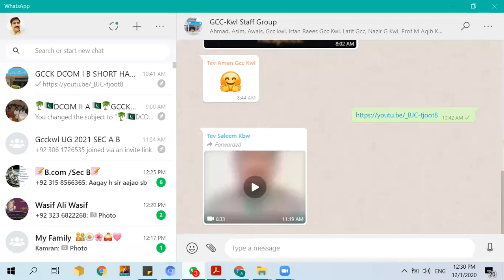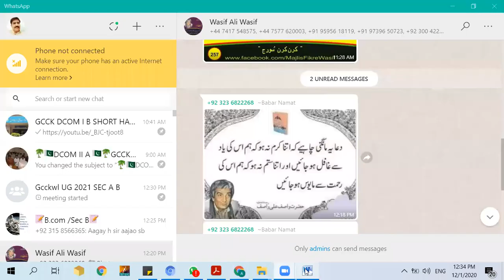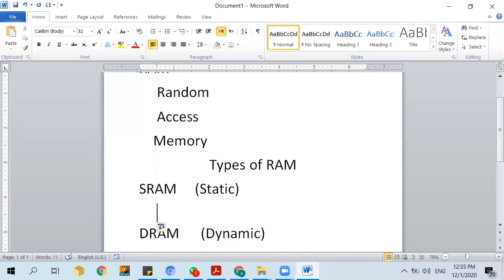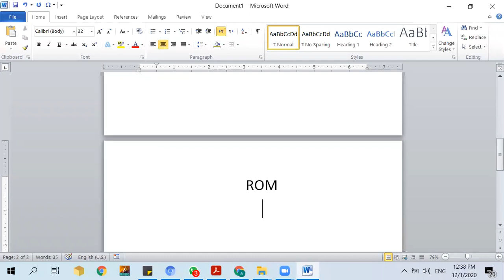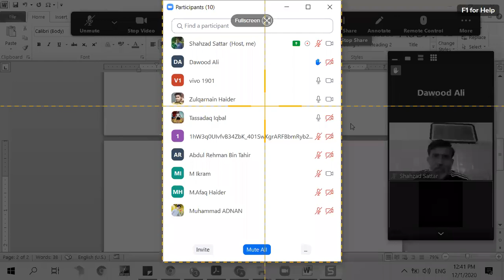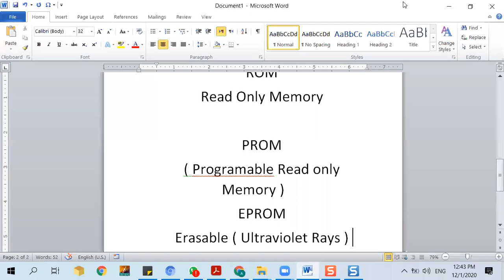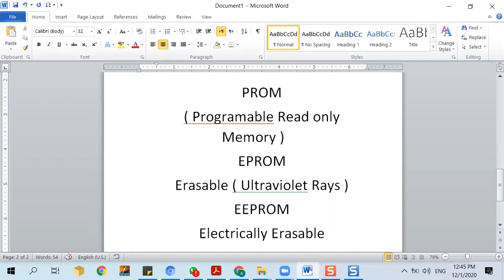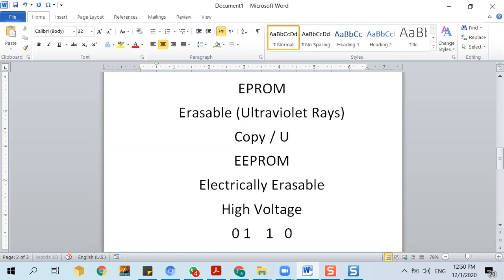1 12 2020 computer application for Business